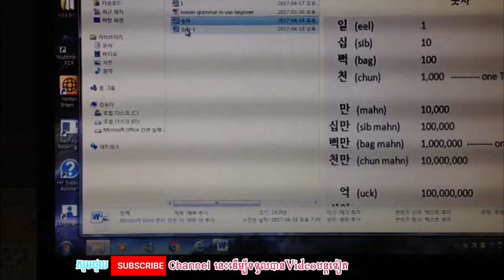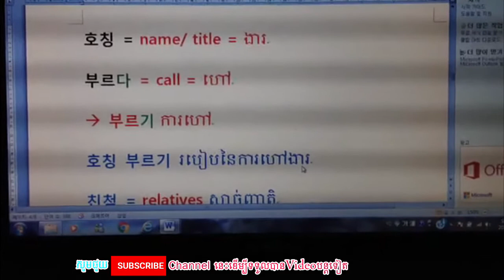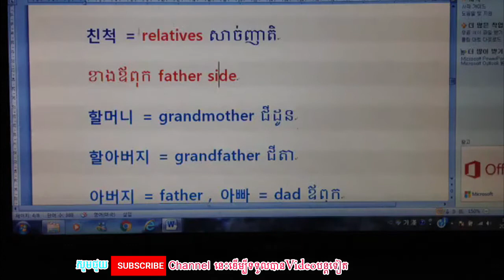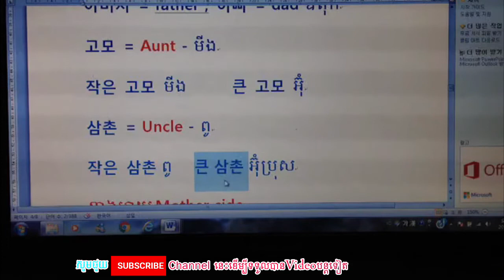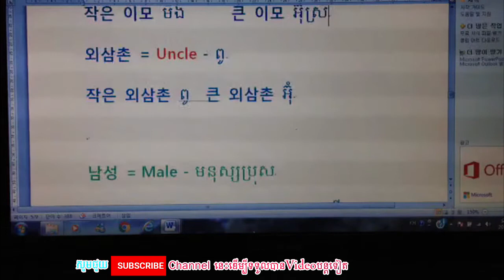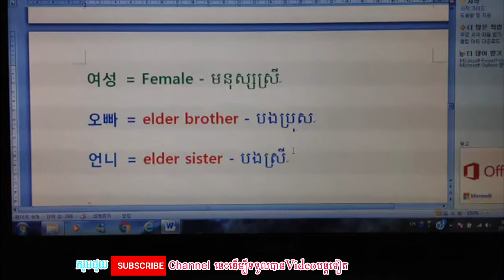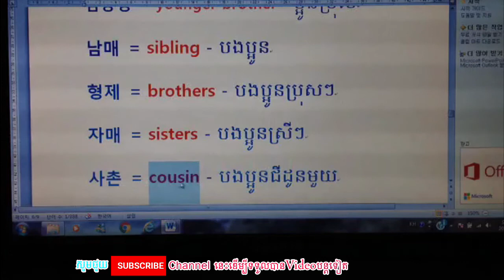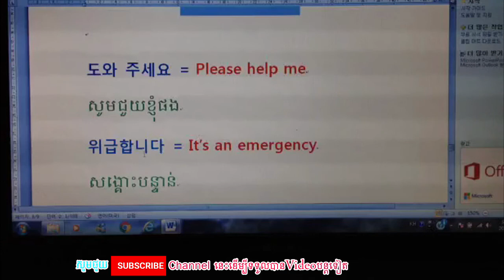[ ថ្មី Videoទី 3 ] រៀនភាសាកូរ៉េ​​ ថ្នាក់ដំបូង - language korean New2018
watch?v=69c2D7X7Tm8
watch?v=3W6tePwG0us
watch?v=4kGhiU8qoxw
watch?v=ig_ERxS4_3c
 language Korean, language Englisch, Khmer in
Korean,  Khmer song 2017, CTN, MY TV, study, study speak English, study, study English,